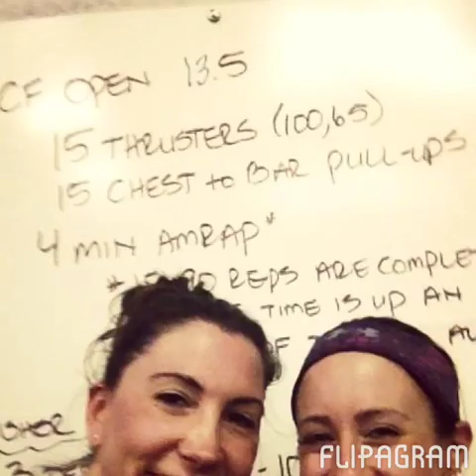It's a Helluva Life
Stafford Family 2013 Year in Review - Counting our blessings all the time! It's a Helluva Life!